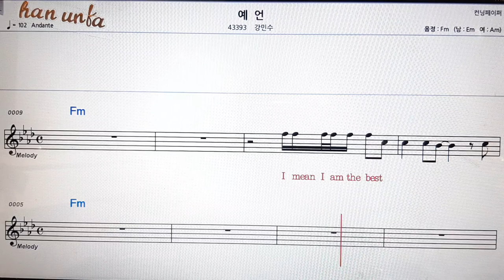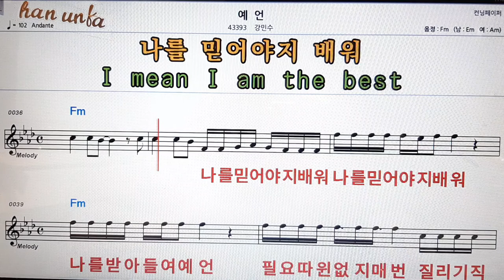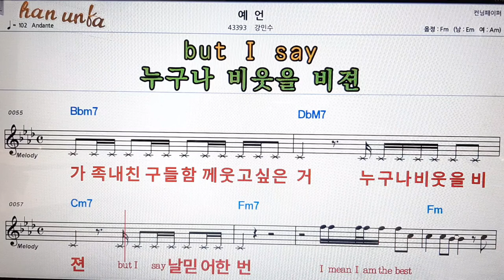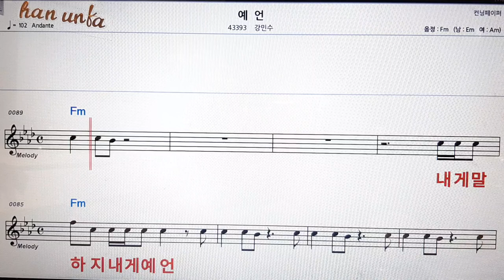예언/강민수👍노래 반주, 코드 악보,가라오케💋Karaoke*Sheet Music*Chord*MR